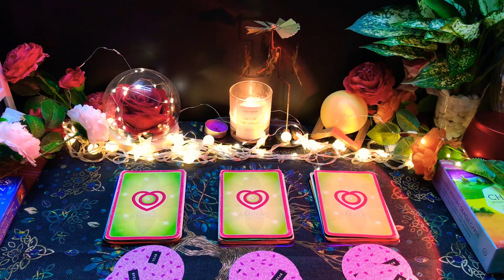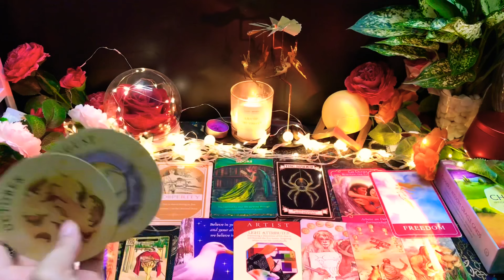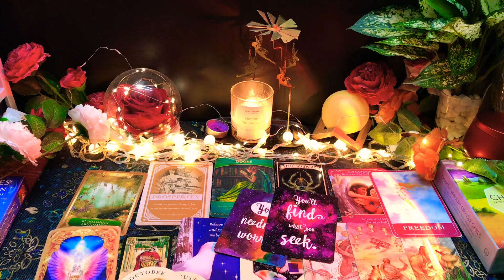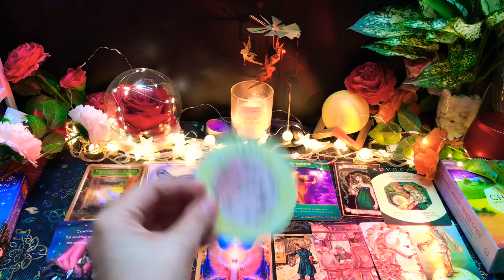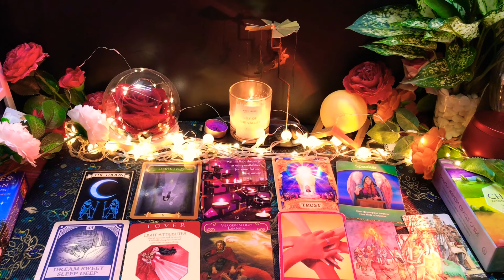CHỌN 1 TỤ BÀI: VỢ TƯƠNG LAI CỦA CÁC BẠN LÀ AI ? Nghề nghiệp, tính cách, ngoại hình